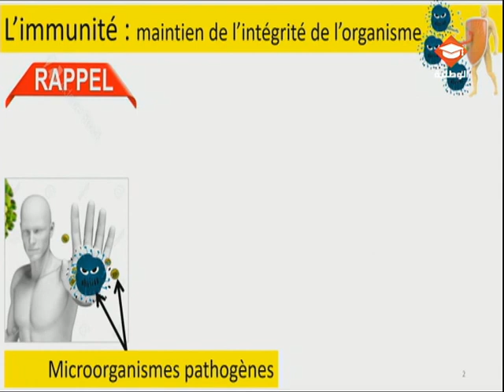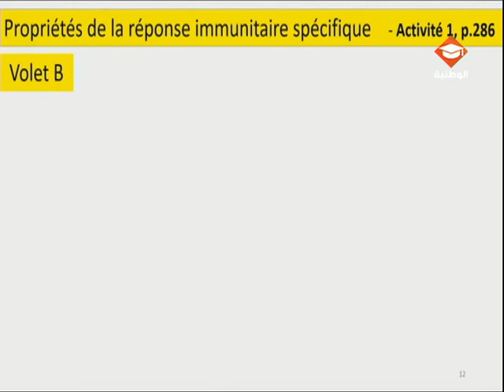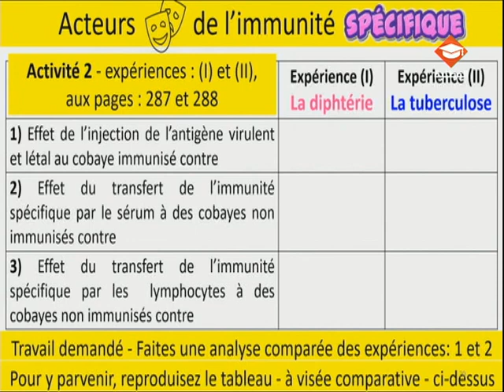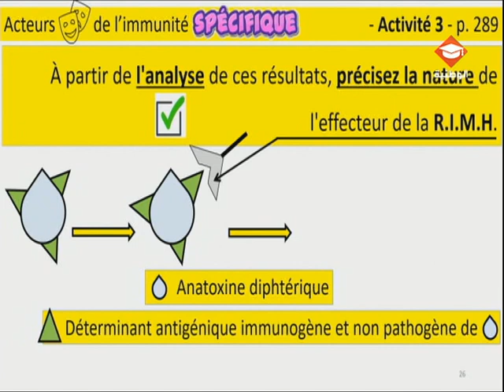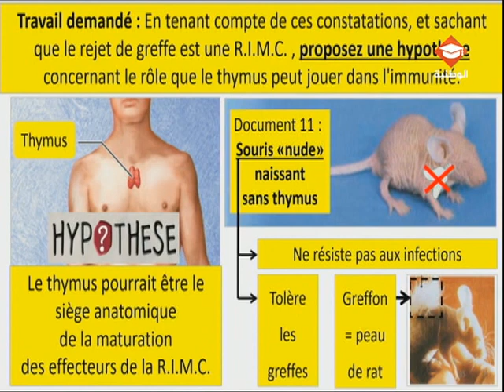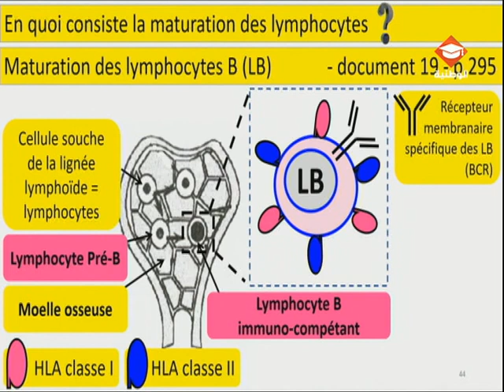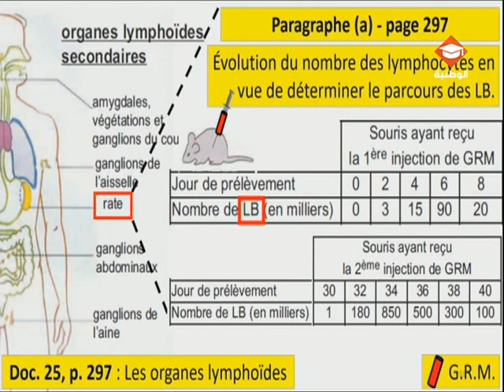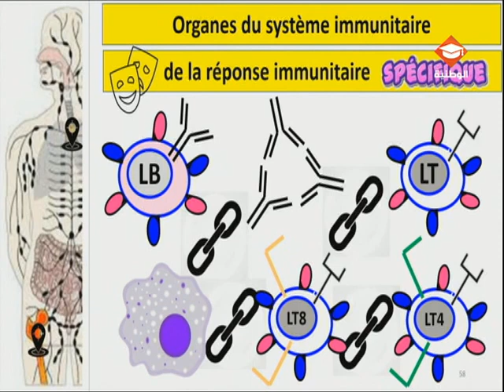حصة مراجعة في مادة علوم الحياة والأرض لتلاميذ البكالوريا شعبة العلوم التجريبية الحصة السادسة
Immunité